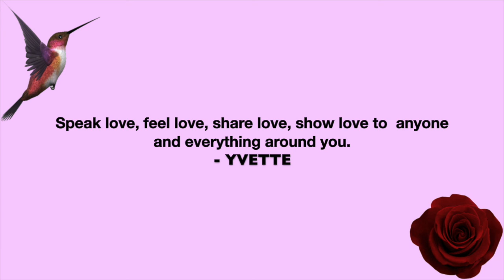Yvette + Love Attraction | Uplifting Emotional Healing Energy Music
Positive Uplifting Good Vibes Music + Affirmations For Love Attraction

Benefits of using Positive Affirmations:
Here are 7 benefits of daily affirmation:

1. You'll become aware of your daily thoughts, words and feelings; and reducing the risk of letting negativity seep in.

2. You'll be more focus on your goal, which serves to encourage and motivate you.

3. Daily affirmations not only help keep you surrounded by the things you want in your life but they help bring about more blessings and gifts.

4. A daily practice of affirmation helps to keep the small things in perspective.

5. A recent study shows that optimistic people have healthier hearts, and affirmations help you to stay positive.

6. As you continue this practice, others take note and you begin to help those around you without even trying. This, in turn, helps keep you focused.

7. Daily affirmations keep you in a constant state of gratitude.